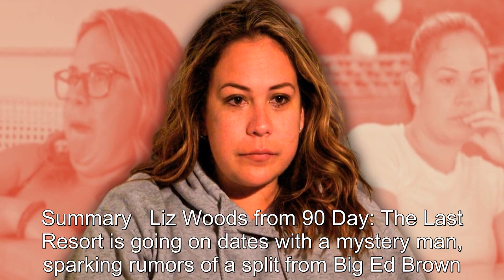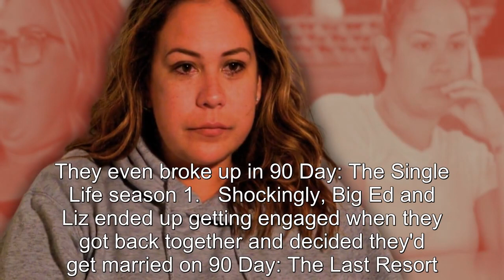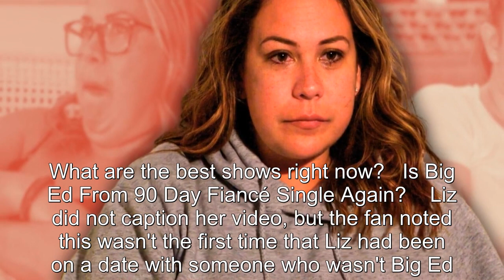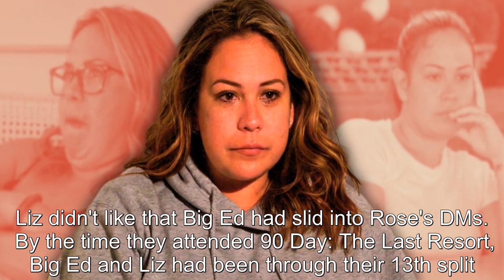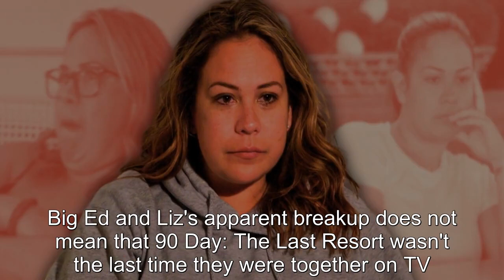90 Day Fiancé: Liz Enjoys Date With Mystery Man Amid Big Ed Split Rumors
90 Day Fiancé: Liz Enjoys Date With Mystery Man Amid Big Ed Split Rumors.